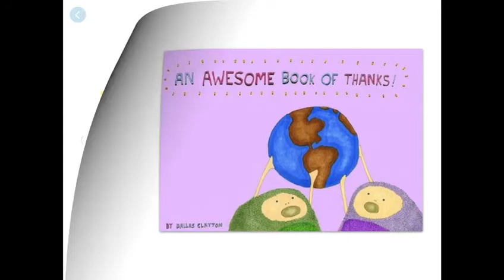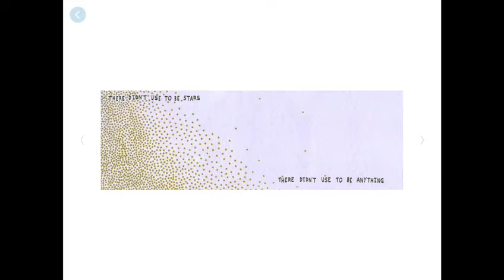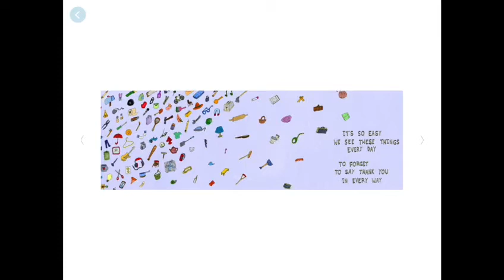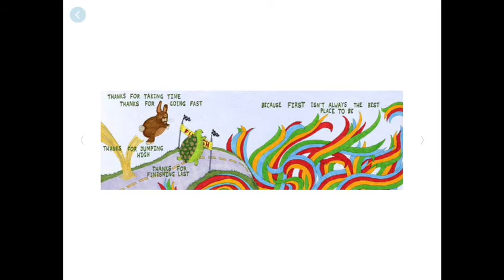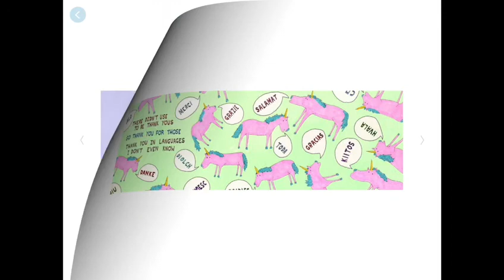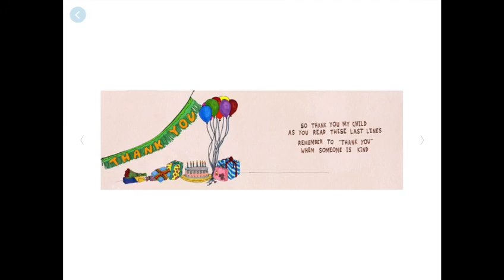Story Time - An Awesome Book of Thanks